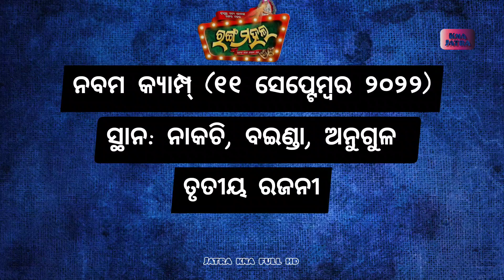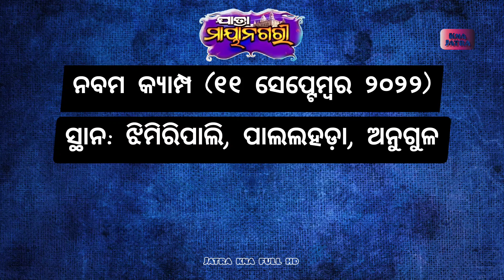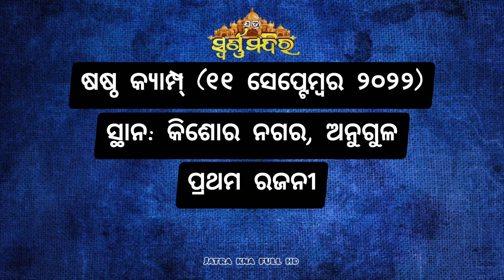ଆଜିର ନାଟକ || Ajira Nataka 11September 2022 || ଜାଣନ୍ତୁ ଆଜି ୨୪ଟି ଯାତ୍ରା ପାର୍ଟି କେଉଁ ନାଟକ ମଞ୍ଚସ୍ଥ କରିବେ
ଆଜି ୧୧-୦୯-୨୦୨୨ ରବିବାର।

ଅଧିକ_ମନୋରଞ୍ଜନ_ବିଶିଷ୍ଟ
The Most Entertaining Ajira Nataka Show With Magical Title Song.

ଆଜି ୧୧ ସେପ୍ଟେମ୍ୱର ୨୦୨୨. ଆଜି କୋଉ ଯାତ୍ରା ପାର୍ଟି କେଉଁଠି ପଡ଼ିଛି ଓ କାହାର କେଉଁ ନାଟକ ଜାଣନ୍ତୁ ସେ ସଂପର୍କରେ ସମ୍ପୂର୍ଣ୍ଣ ସଠିକ୍ ଖବର.

୧. ଯାତ୍ରା ଶ୍ରୀ ବିଶ୍ଵଦରବାର ୩ୟ ରଜନୀ
୨. ଯାତ୍ରା ବାଦ୍ସହ କୋଣାର୍କ ଗଣନାଟ୍ୟ ର ୪ର୍ଥ ରଜନୀ
୩. ଯାତ୍ରା ମହାରଥୀ କଳିଙ୍ଗ ଗଣନାଟ୍ୟ  ୩ୟ ରଜନୀ
୪. ରାଜଧାନୀ ଅପେରା ର ୩ୟ ରଜନୀ
୫. ଯାତ୍ରା ରଙ୍ଗମହଲ ର ୫ମ ରଜନୀ
୬. ଶିବାନୀ ଗଣନାଟ୍ୟ ର ୪ର୍ଥ ରଜନୀ
୭. ଯାତ୍ରା ମାୟାନଗରୀର ୨ୟ ରଜନୀ
୮. ଯାତ୍ରା ସମ୍ରାଟ୍ ତୁଳସୀ ଗଣନାଟ୍ୟ ୩ୟ ରଜନୀ
୯. ଯାତ୍ରା ସ୍ୱର୍ଣ୍ଣମହଲ ୧ମ ରଜନୀ
୧୦. ଯାତ୍ରା ଶ୍ରୀମା ବାଣେଶ୍ୱରୀ ୨ୟ ରଜନୀ
୧୧. ଯାତ୍ରା ଧଉଳି ଗଣନାଟ୍ୟର ୩ୟ ରଜନୀ
୧୨. ଯାତ୍ରା ସ୍ବପ୍ନ ମହଲ ୪ର୍ଥ ରଜନୀ
୧୩. ବାଘାଯତୀନ ଲୋକନାଟ୍ୟର ୫ମ ରଜନୀ
୧୪. ଯାତ୍ରା ଇନ୍ଦ୍ରଭୁବନ ୫ମ ରଜନୀ
୧୫. ପାର୍ବତୀ ଗଣନାଟ୍ୟ ୩ୟ ରଜନୀ
୧୬. ଅପେରା ସୂର୍ଯ୍ୟମନ୍ଦିର ର ୩ୟ ରଜନୀ
୧୭. ଚକ୍ଲେଟ ରଙ୍ଗମଞ୍ଚର ୩ୟ ରଜନୀ
୧୮. ଯାତ୍ରା ସ୍ଵର୍ଣ୍ଣମନ୍ଦିର ର ୨ୟ ରଜନୀ
୧୯. ଆଜି ଅପେରା ସାଇଦୁର୍ଗା ର ୩ୟ  ରଜନୀ
୨୦.ଯାତ୍ରା ଦରବାର ୫ମ ରଜନୀ
୨୧. ଯାତ୍ରା ଦୁର୍ଗାଶ୍ରୀ ଗଣନାଟ୍ୟ ୨ୟ ରଜନୀ
୨୨. ଶ୍ରୀକ୍ଷେତ୍ର ଗଣନାଟ୍ୟ : Off
୨୩. ଆଜି ଯାତ୍ରା ରାଜନନ୍ଦିନୀର ଶୁଭମୁକ୍ତି Off
୨୪. ଆଜି ଯାତ୍ରା ମଧୁବାସନ୍ତି ଗଣନାଟ୍ୟର ୩ୟ ରଜନୀ
୨୫. ଆଜି ଅପେରା ସାଇ ସମ୍ରାଟ୍ ର ୨ୟ ରଜନୀ
Jatra Update

ajira natak
Ajira Natak
ajira nataka
Ajira Nataka
ajira jatra update
jatra update
କେଉଁଠି କେଉଁ ନାଟକ
odia jatra